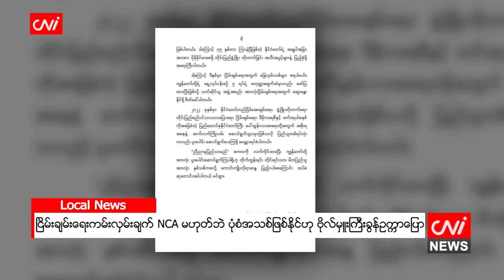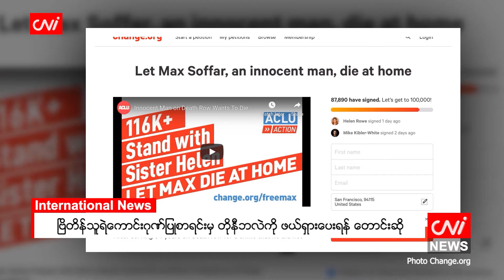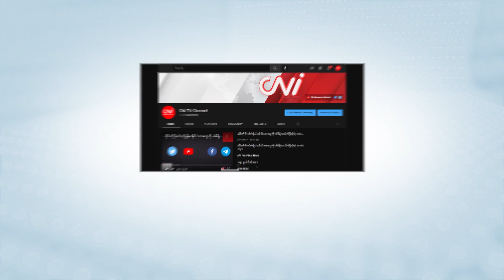CNI သတင်းဌာန၏ ဇန်နဝါရီ ၃ ရက်နေ့ ညနေခင်း သတင်းအစီအစဉ်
CNI သတင်းဌာနက နေ့စဉ်တင်ဆက်ပေးနေတဲ့ ညနေခင်းသတင်းအစီအစဉ်တွင် ယနေ့ ( ဇန်နဝါရီ ၃ ရက်)မှာတော့ ၊ နစက က သက်ဆိုင်တဲ့ အဖွဲ့အစည်းတွေကို ငြိမ်းချမ်းရေး ဆွေးနွေးဖို့ ဖိတ်ခေါ်ခဲ့ခြင်းဟာ NCA မဟုတ်တဲ့ ပုံစံအသစ်ဖြစ်နိုင်တယ်လို့ ဗိုလ်မှူးကြီးခွန်ဥက္ကာက ပြောဆိုလိုက်တဲ့သတင်း ၊ နိုင်ငံရေးအကျပ်အတည်းတွေကြောင့် ဆူဒန်ဝန်ကြီးချုပ် ဟန်းဒေါ့ ရာထူးကနေ နှုတ်ထွက်သွားတယ်ဆိုတဲ့ သတင်းအပါအဝင် နောက်ဆုံးရ ပြည်တွင်းသတင်း၊ နိုင်ငံတကာသတင်းနဲ့ အားကစားသတင်းတွေကို တင်ဆက်ပေးပါမယ်။

- ငြိမ်းချမ်းရေးကမ်းလှမ်းချက် NCA မဟုတ်ဘဲ ပုံစံအသစ်ဖြစ်နိုင်ဟု ဗိုလ်မှူးကြီးခွန်ဥက္ကာပြော

- ရခိုင်သို့ ဆောင်းခိုငှက် ၁၀၀၀၀ ကျော်ဝင်ရောက်၍ ယခင်နှစ်ထက်များပြား

- တရုတ်ကုန်သွယ်ရေးတွင် ကုန်ကားမလုံလောက်မှုနှင့် ငှားရမ်းခဈေးနှုန်း မြင့်မားနေ

- နိုင်ငံရေးအကျပ်အတည်းကြောင့် ဆူဒန်ဝန်ကြီးချုပ် နှုတ်ထွက်

- ဗြိတိန်သူရဲကောင်းဂုဏ်ပြုစာရင်းမှ တိုနီဘလဲကို ဖယ်ရှားပေးရန် တောင်းဆို

- ယူကရိန်းကို ရုရှားကျူးကျော်လျှင် ပြတ်ပြတ်သားသားတုံ့ပြန်မည်ဟု ဘိုင်ဒန်ပြော

- မြေအောက်ခန်းမှာ သုံးရက်ကြာ လျှို့ဝှက်ပါတီတစ်ခု ကျင်းပခဲ့တဲ့ နေမာ စသည့် သတင်းများကို တင်ဆက်ပေးထားပါသည်။